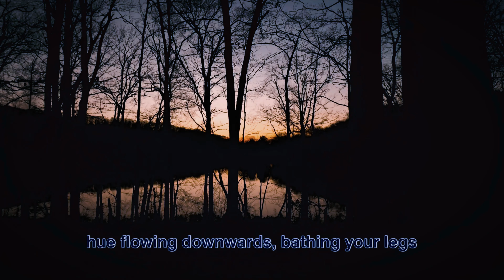The Secret Weapon Against Panic Attacks: 4,7,8 BREATH Cycle Revealed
Unlock the power of your breath with "The Secret Weapon Against Panic Attacks: 4,7,8 BREATH Cycle Revealed." In moments of anxiety and panic, the solution might be as simple as breathing - but not just any breathing. The 4,7,8 Breath Cycle, a technique rooted in ancient yogic practices, has emerged as a powerful tool for combating panic attacks and restoring peace of mind. 🌬️💖

This video dives deep into the science and simplicity behind the 4,7,8 Breath Cycle, teaching you how to harness this natural remedy to control anxiety, reduce stress, and achieve a sense of calm whenever panic strikes. Whether you're at home, work, or on the go, discover how this simple technique can be your secret weapon in the battle against panic attacks, leading you towards a more serene and balanced life. 🌿🧘‍♂️

Zen Sound Freqs specialize in creating relaxing music, relaxing sleep music, sleeping music, sleep meditation, meditation music, calm music, yoga music, spa music, study music, healing music or zen music with the aim of helping you beat the stress. Embedded with binaural beats and delta waves, relaxing sleep music, sleeping music, sleep meditation, meditation music, calm music, yoga music, spa music, study music, healing music or zen music videos will provide peaceful music to help you relax, engage in sleep meditation and achieve lucid dreams during insomnia, melatonin or narcolepsy. Zen Sound Freqs popular study music provides music that will help you focus and study. This study music will help you to work, study or read. Use Zen Sound Freqs study music to prepare for exams and Zen Sound Freqs relax music to reduce exam related anxiety. Last but not the least Zen Sound Freqs relaxing music, relaxing sleep music, sleeping music, sleep meditation, meditation music, calm music, yoga music, spa music, study music, healing music or zen music is music that helps to reduce anxiety and restore inner peace. Thanks for listening to Zen Sound Freqs music. Introduce yourself to Zen Sound Freqs community in the comments section and let us know where in the world you’re listening from.

Don't forget to join ZEN SOUND FREQS community!